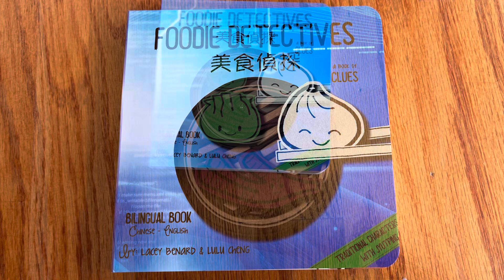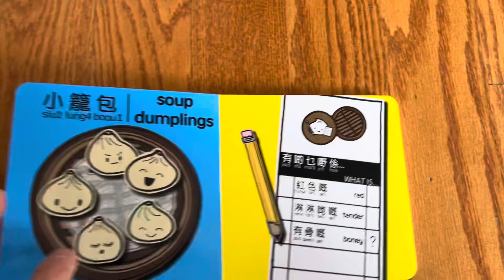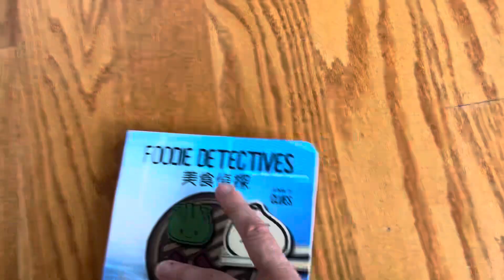Unboxing// Foodie Detectives: A Book of Clues by Lacey Benard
Unboxing// Foodie Detectives: A Book of Clues by Lacey Benard, illustrated by Lulu Cheng

Bilingual Chinese board book

Traditional characters with jyutping

Published by Bitty Bao